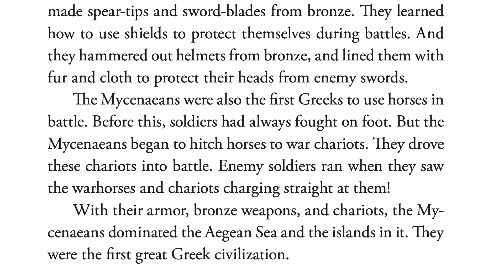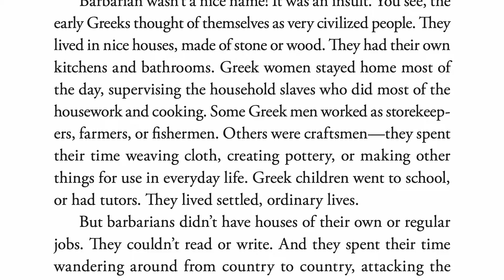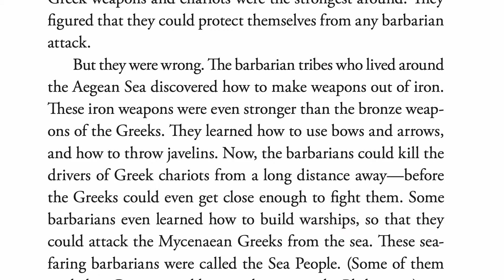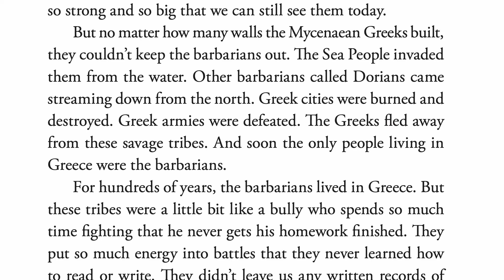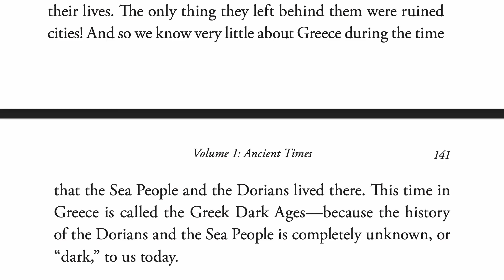The Story of the World - Volume 1 - Ancient Times - Ch. 19.2 - The Early Greeks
The Story of the World is the engaging, award-winning series that has been making students fall in love with history for over twenty years. Suitable for early and middle grades, this four-volume set covers the sweep of human history through time and place, giving students the background needed to gain meaning from the past.

Turn each volume into a full-year curriculum in history and geography with the accompanying Activity Book. There are tests available for older students, and audio for when you want to kick back and listen with the kids. The Story of the World makes it easy to both learn and love history!